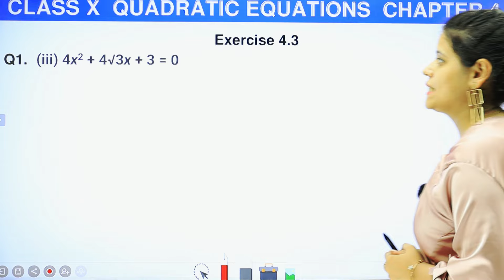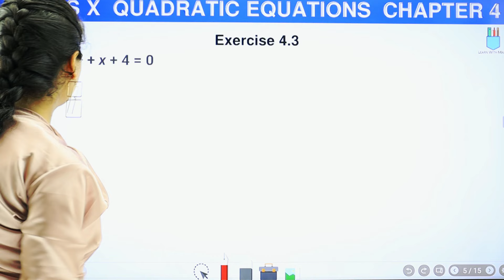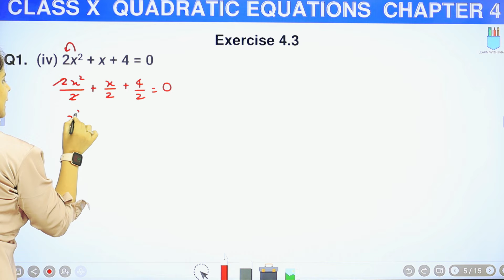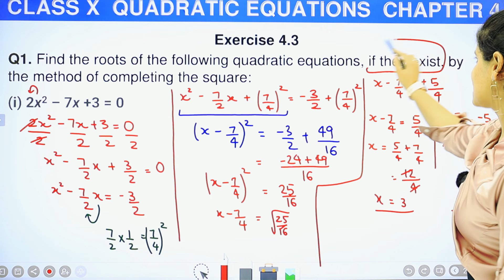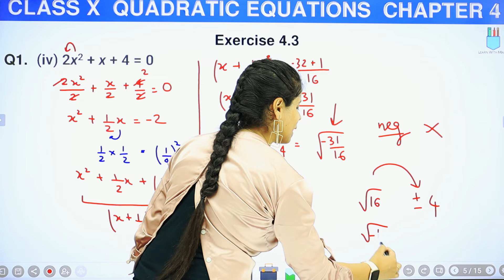Ex 4.3 Q1 (iii iv) | Quadratic Equations | Chapter 4 | Class 10 Maths | NCERT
In this session I will be starting with Exercise 4.3 Q1 (iii iv) of chapter "Quadratic Equations".